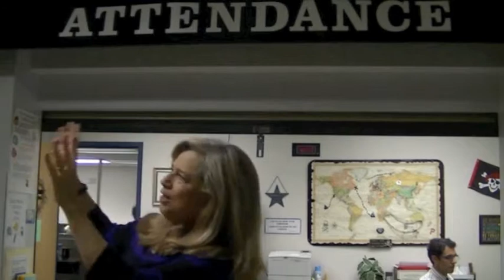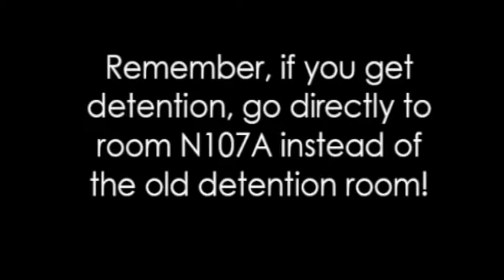PHTV 2014-2015 - NEWSCAST FOUR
Audrey Hazel and Tonalli Rojas are here to deliver you news this week on PHTV!

Segments included:
New Detention Room (made by Kat Maclennan and Riley Nichols)
ASAP (made by Jason Holt and Daniel Kelly)
Message from Ms. Hale
Equestrian Club

Thank you for tuning into episode four!

As always, this is your school, your people, and your news!